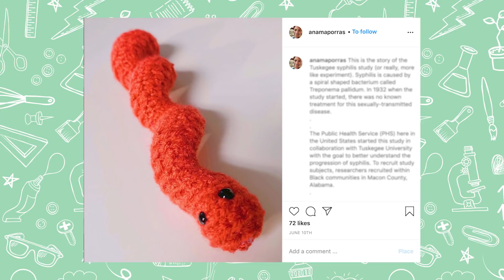How Many Microbes are in Our Bodies? Biomedical Engineer Ana Maria Porras Shares | Camp GoldieBlox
It's Wednesday so that means we're back with a new campisode! This week's 'Quick Q' campisode features Ana Maria Porras, a Biomedical Engineer. Ana Maria answers questions about microbes, studying the human body and why she started crocheting microbes for fun. Ana Maria also gives advice to those young girls that are interested in learning more about STEAM and all it has to offer!

And make sure to join us here again this Friday for a new campisode.

Don't forget to try out this week's activity, 'Cocci Bracelet'

This series was made in collaboration with Lyda Hill Philanthropies.